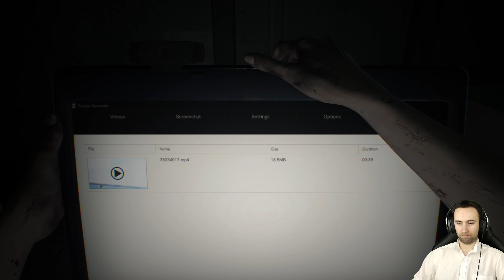Resident Evil 7 PL Odc 1 Czekając Na Resident Evil 8 Village! (Gameplay PL 4K PS5)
Resident Evil 7 PL / Resident Evil 7 Po Polsku / Zagrajmy w Resident Evil 7

Seria odcinków zagrajmy w Resident Evil 7 PL, jest to gameplay z polskim komentarzem do gry Resident Evil 7. (Resident Evil 7 Gameplay po Polsku).
W serii Resident Evil 7 przedstawiona zostanie cała gra, zakończenie Resident Evil 7 oraz mini recenzja na koniec podczas napisów końcowych.

Resident Evil VII: Biohazard to przygodowa gra akcji stanowiąca siódmą główna odsłonę popularnego cyklu. Autorzy z wewnętrznego studia firmy Capcom wzięli kluczowe elementy survival horroru, takie jak ciężki klimat, wysoki poziom trudności i zawsze zbyt małe zapasy amunicji, ale zrealizowali je w nowoczesnym wydaniu, oferując widok pierwszoosobowy i rozbudowane sekcje eksploracyjne.

Jeśli to czytasz, napisz w komentarzu "Resident Evil 7"

Resident Evil 7 czekając na Resident Evil 8 Village,